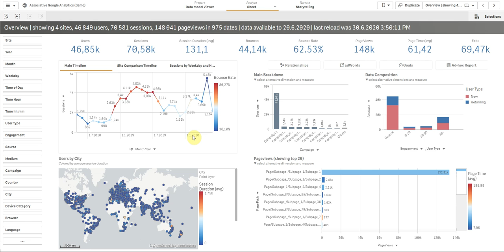Marketing Analytics Use Case 2: Find which campaigns (don´t) work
For the majority of SMB businesses, GoogleAds campaigns are a crucial part of their marketing strategy. Well, if you run or manage more of them, keeping up to speed is not an easy task, is it?

To see all the important figures and facts from various campaigns under one roof and in context is priceless. With our Marketing Analytics, you can actually have all the necessary KPIs within a few clicks. Which campaigns are effective from CPR or CPC perspective, which of them has too high bounce rate...and what does it mean with regards to goals of the campaign?

In the app's associative model, you can see important insights beyond simple matrix which helps to find what performs good and what is not.

Analyzing sessions peaks since 1.1.2020 we found out that there were few campaigns performing at that particular time. Which of them had effective values of CPC and CTR? And which of them were more expensive than we expected? The answer is just a few clicks away.